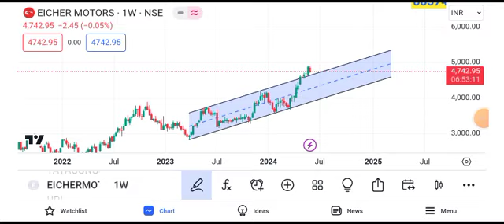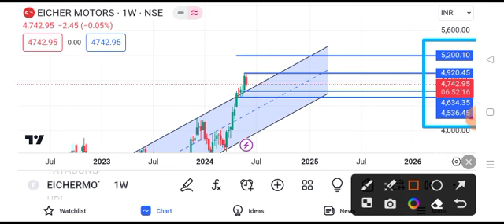Eicher Motors share latest news today